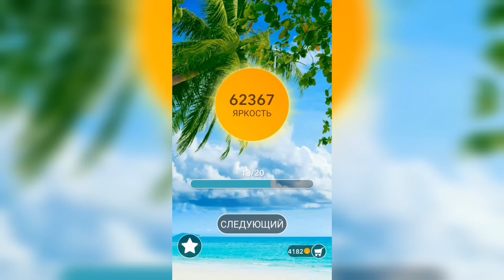Word / Слово Крест: Поиск русского кроссворда / Уровень 1543